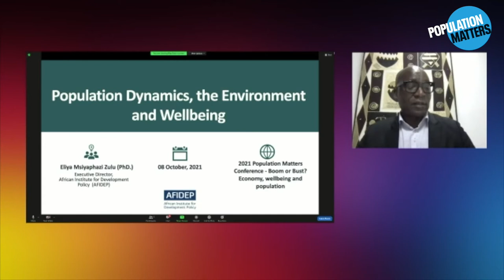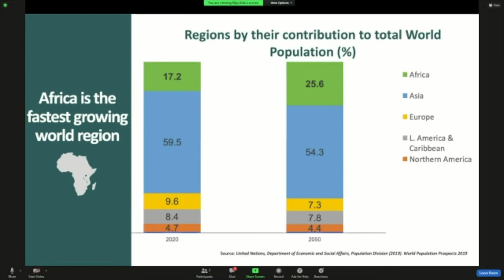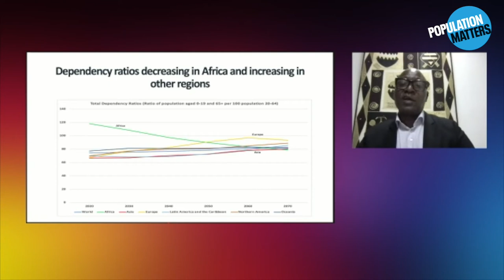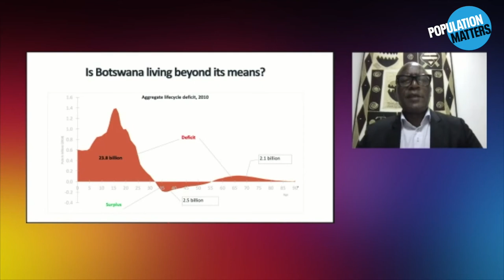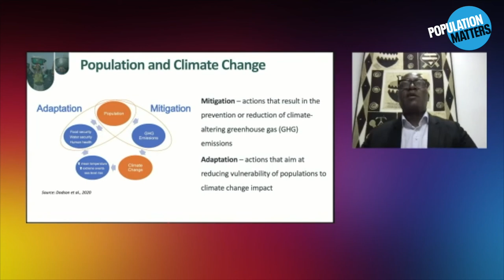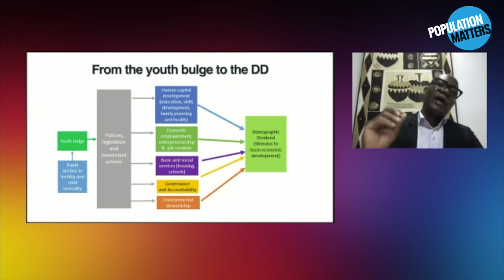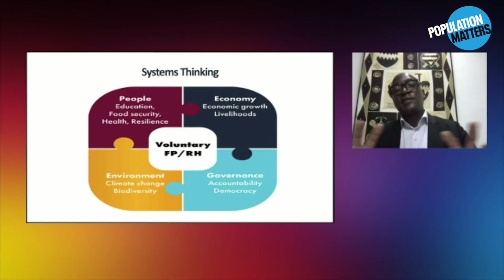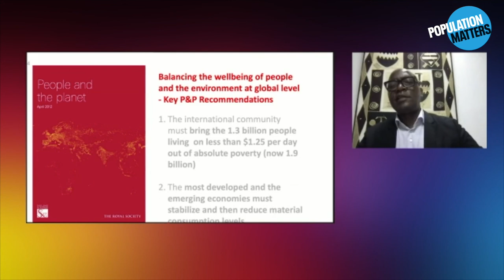Dr Eliya Zulu: Keynote presentation at Population Matters Conference 2021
Dr Eliya Zulu's keynote presentation at 'Boom or Bust', Population Matters' 2021 Conference on population and economics: Population dynamics, the environment and wellbeing.

Dr Zulu is the Executive Director and founder of the African Institute for Development Policy (AFIDEP) whose mission is to inform African public policy and planning with research evidence. Prior to founding AFIDEP, he was Director of Research at the African Population and Health Research Center, and is the former President of the Union for African Population Studies.